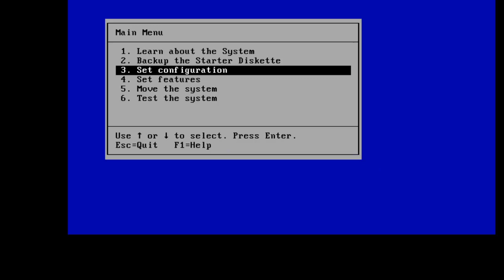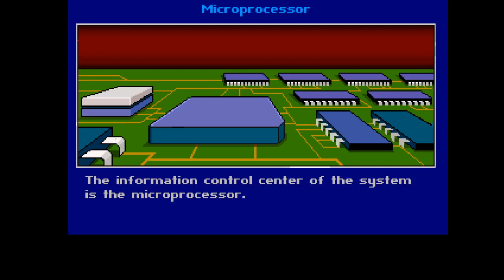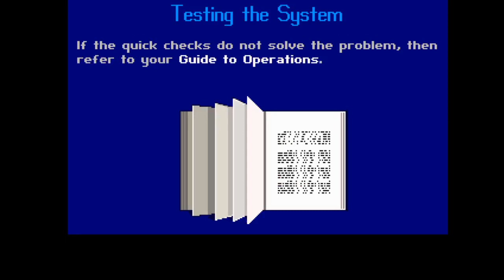IBM PS/2 Model 30 286 On PCEM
Released in 1987, the IBM PS/2 was Big Blue's attempt at reestablishing it's control over the PC market. Over the years, IBM had been loosing marketshare to various clone manufactures. As being an open standard, clone manufactures could create their own carbon-copy clones of the PC without paying any license fee's to IBM. As such, IBM released these systems with the proprietary MCA (Microchannel Bus Architecture) bus standard to re-exert dominance on the PC market. The PS/2 Mouse and keyboard standards were introduced, along with VGA graphics.

Various models were released. One was the Model 25, which was IBM's take on the Mac Classic. Powered by a Intel 8086 though, this machine was more on common with older XT-based computers. The Model 30 became the "flagship" machine despite the computer not conforming to MCA standards either. The 286-based machines were AT-based from a hardware perspective as it used 16-bit ISA slots, while still incorporating the new mouse/keyboard standard.

On one hand, the PS/2 wasn't a total failure. IBM sold many of these machines during it's run. At the same time, this family of computers failed in that they couldn't re-establish IBM's dominance on the PC market. Not only that, a coalition of companies, led by Compaq, created a counter-standard to MCA in the form of EISA, which was basically a 32-bit ISA standard while remaining backward compatible with 8 and 16-bit ISA adapters. That standard didn't get that much traction either and 32-bit buses didn't became a thing until the PCI standard.

PCEM/86box emulates many of the PS/2 models, like the Model 30, 50, 55, and 70. On one hand MCA brought massive innovation in the form of early plug-in-play via starter disk. The starter disk was a bootable system with device drivers for the various MCA adapters which auto-configured them without the user having to deal with jumper settings.

The emulated Model 30 286 is running the tutorial program found on it's starter disk. The tutorial is running in VGA's low-res, 320 by 240 256-color mode.